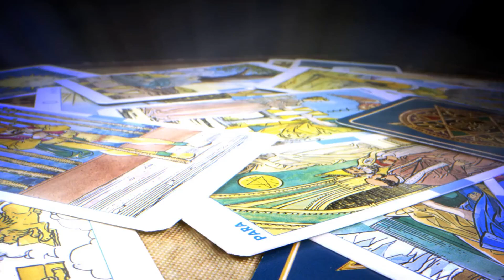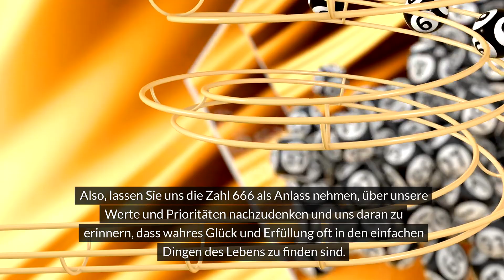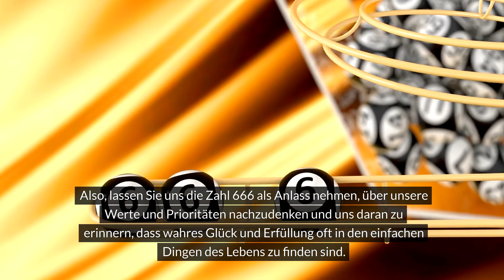Die geheimnisvolle Zahl 666.